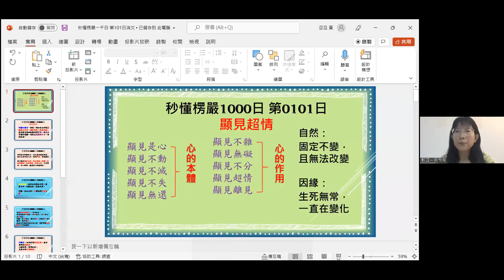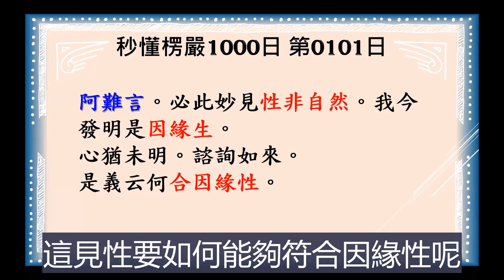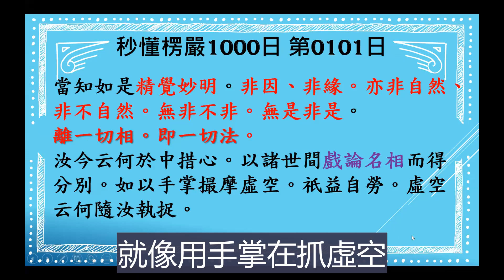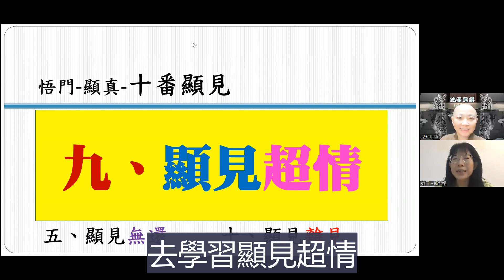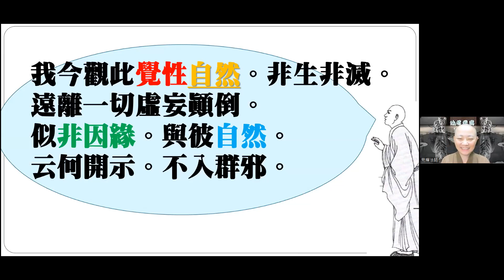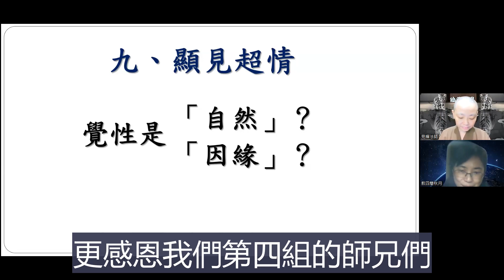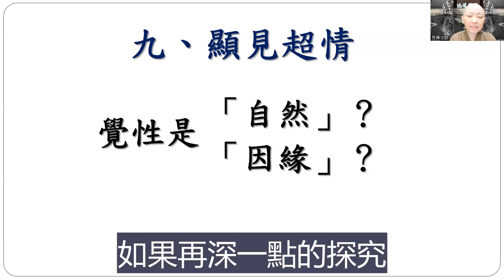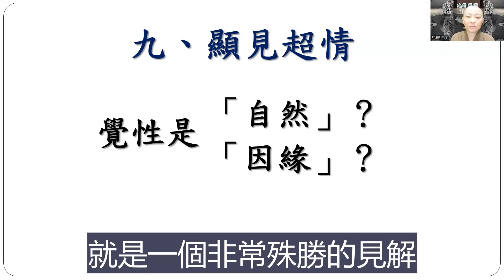【秒懂楞嚴 101日】十番顯見回顧複習篇 顯見超情 見輝法師 字幕版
【本集重點】
本集為十番顯見之回顧總複習-顯見超情

00:00:57 超「情」的解釋
00:13:44 顯見超情重點總結一
00:27:50 顯見超情重點總結二

【關於我們】
歡迎加入
寶嚴禪寺LINE官方帳號。

(A) 官方網站:
1.圓道禪院：

(D) Facebook：
1.圓道禪院：